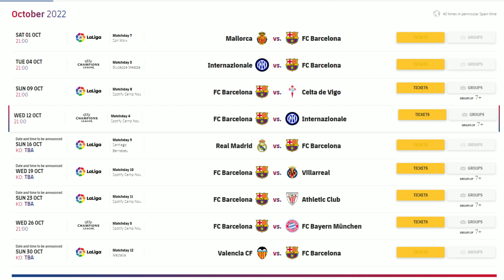Big Blow to Barcelona as Several Players Get Injured | Frenkie has Agreed to Renegotiate his Salary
Barcelona are considering revoking Bartomeu's Club membership; several players have picked up injuries while on international duty; and Frenkie De Jong has agreed to renegotiate his salary.